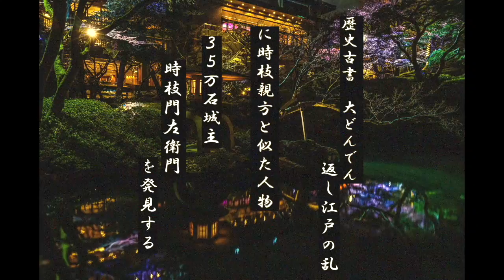トキモン Ep1-1 城下町 勝山 渡辺屋敷 /タイムスリップ @ 武家屋敷 SAMURAI JAPAN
New Season: 時枝門左衛門シリーズ\ 1718年 享保3年]]
ここ数ヶ月ばかりの間で突如姿を消したdjスピリタスこと時枝親方。
多くの者がその身を心配し行方を辿るのだが一向に手がかりもなく途方に暮れた頃...歴史古書「大どんでん返し江戸の乱」に時枝親方とそっくりな侍(35万石の城主 時枝門左衛門)を発見する。
丁度時同じく、彼の宅を訪ねた友人が彼の庭の片隅に大きな井戸を発見し、それが向こうの時代へと通ずるタイムスリップ井戸という事に気付く。

時枝門左衛門 時代活劇 第1章 タイムスリップ @ 武家屋敷